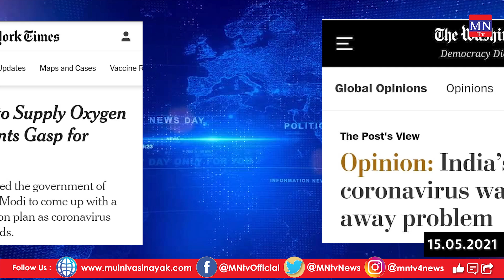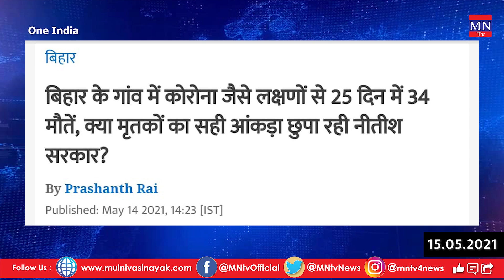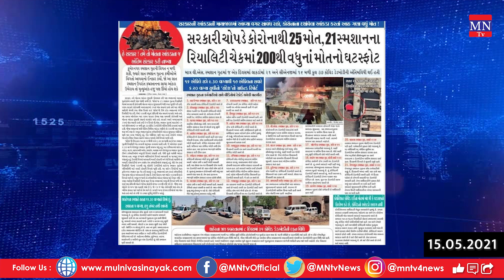Gujarat की BJP Govt क्यों छुपा रही है Corona से होने वाले Deaths के आंकड़े? | Uddhav Thackeray | MNTv